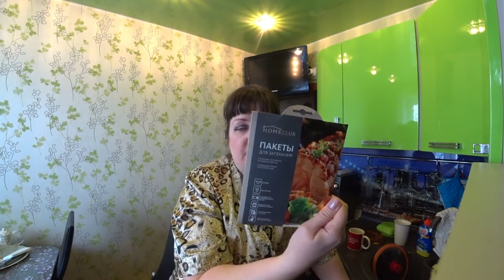ВЛОГ: ОДИН ДЕНЬ ИЗ МОЕЙ ЖИЗНИ / ЧТО ПРОИСХОДИТ!?..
Дурацкое извещение, чуйка меня не подвела! На улице метель, готовлю в рукаве картоху с мясом.